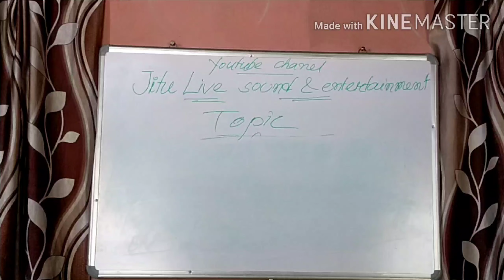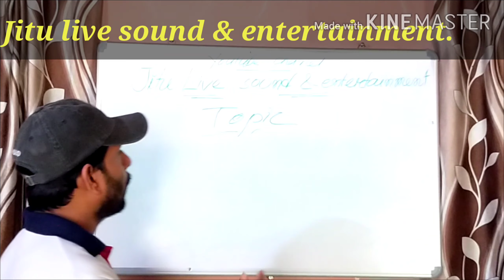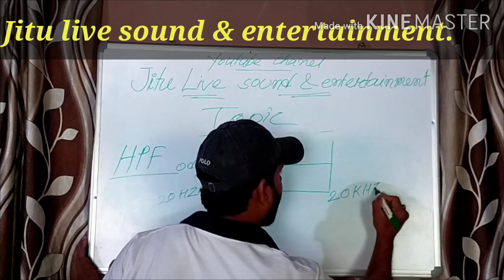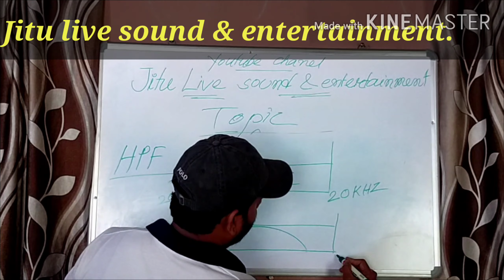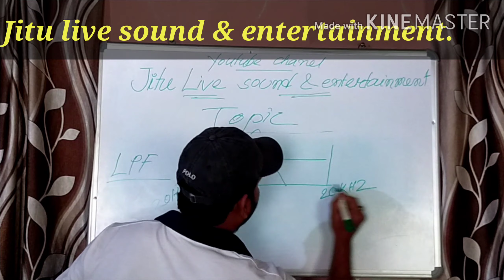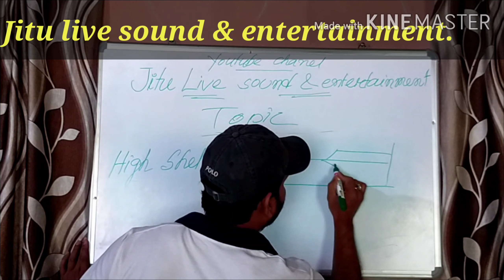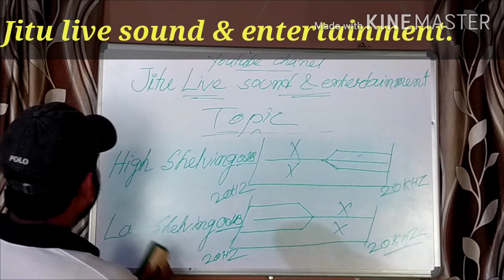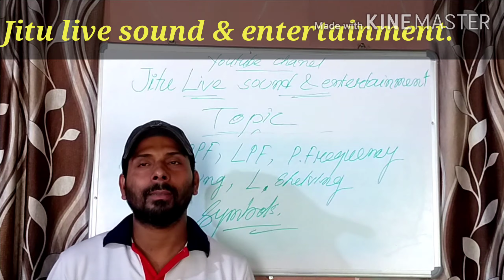HOW CAN APPLY HIGH SHEALVING EQ'S.JB digital sound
This video is important some signs eq's.exemple:is HPF,BPF,LPF, PEAKING FREQUENCY,LOW SHEALVING,HIGH SHEALVING FOR SOUND ENGINEERING STUDENT'S.